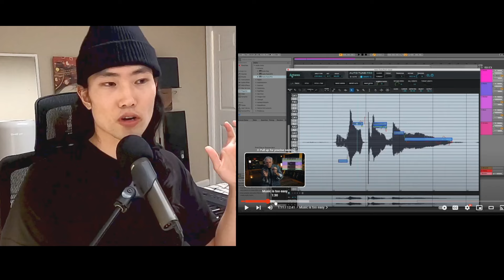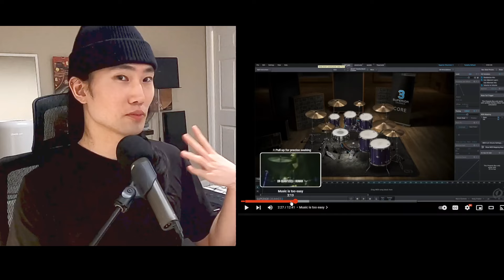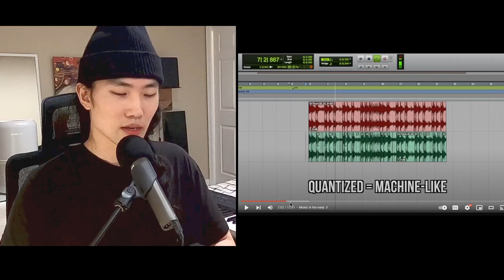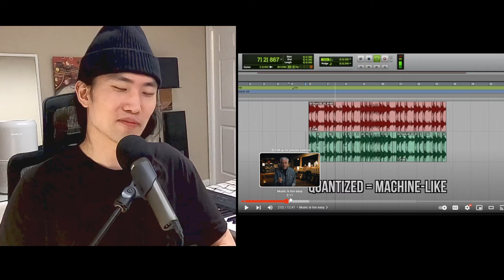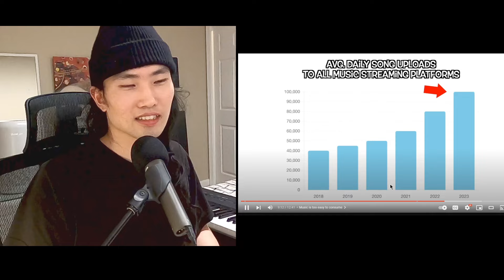Is Rick Beato Wrong? My Thoughts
Sending love to all who listened until the end. Thank you for your time.

No monetization is done for all videos on my channel.